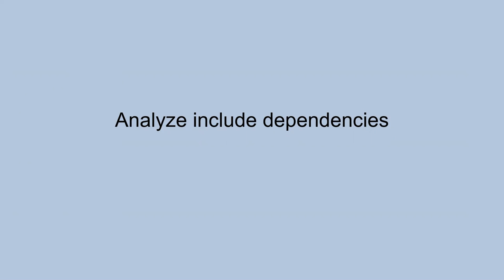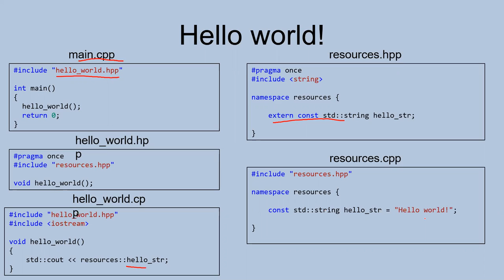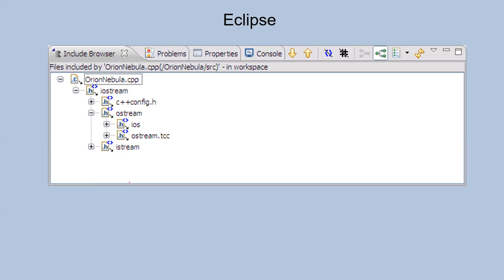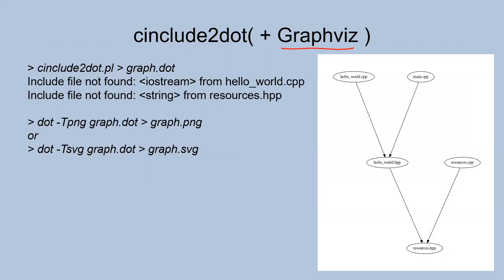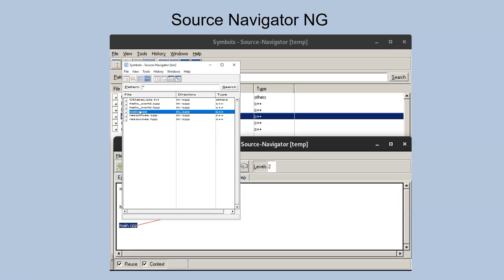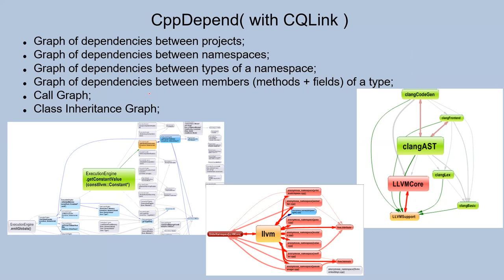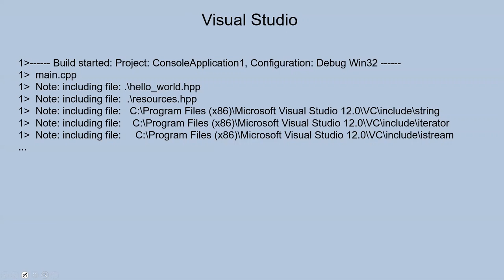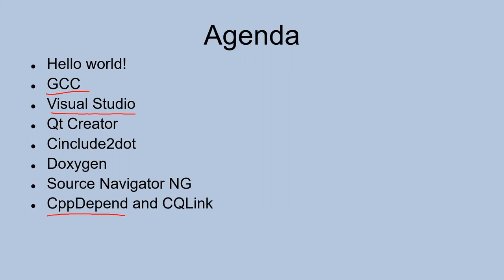Analyze include dependencies by Oleh Fedorenko (Rus)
We review tools that help to analyze include dependencies

GCC
Visual Studio
Qt Creator
Eclipse
Cinclude2dot
Doxygen
Source Navigator NG
CppDepend and CQLink